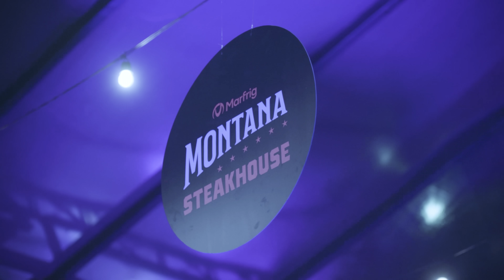Israel & Rodolffo - Batom De Cereja (Aqui e Agora)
Ouça o DVD Aqui e Agora que está disponível nas plataformas digitais

BATOM DE CEREJA
Composição: Leo Soares/ Lucas Papada/Kito/ Elcio de Carvalho
Direção Executiva: Rodrigo Byça, Juarez Dias, Marco Aurélio Tobias e Noix Music
Direção Geral: Ivan Moura
Produção Musical: Moisés Rufino
Direção de fotografia: Eryco Americo
Produtora: GCA Studio
Marketing Digital: Jéssica Keiko
Gravadora: Som Livre
Makeup e Hair: Rodrigo Corral
Apoio: Brahma e Montana Steakhouse
Aprecie com moderação

Equipe Som Livre A&R: Gregg Bordallo e Alan Lopes

Letra:
Parei, pensei
Quase travei
Será que agora eu vou passar a vez
Será que eu vou ficar de boa
Pegando outra
E vendo você ficar com outra pessoa

Não vou não
Já dispensei a gata que eu tava
Eu vim aqui
Foi pra beber e passar raiva
Tô sofrendo na night
Cê ta batendo, muito mais que o grave

Enquanto o som do paredão toca (x2)
Cê gasta seu batom de cereja
Eu bebo, cê beija